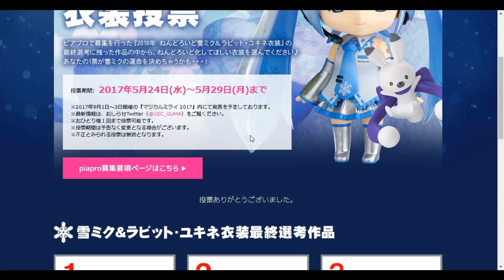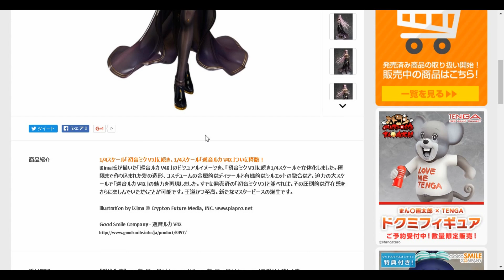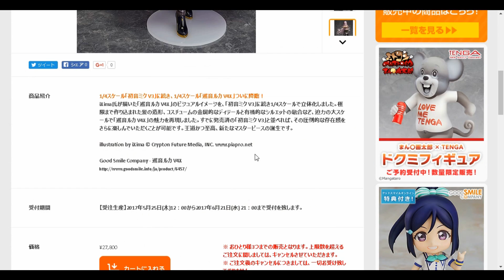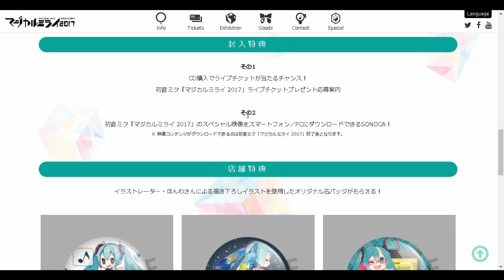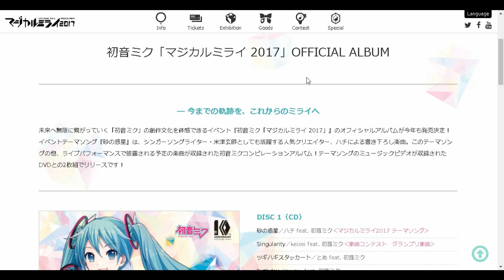【予約開始】1/4スケール 巡音ルカV4X、マジカルミライ2017 OFFICIAL ALBUM&雪ミクの時間で紹介されたフィギュアまとめ！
投票はこちら！↓
巡音ルカV4X １/4スケールフィギュア